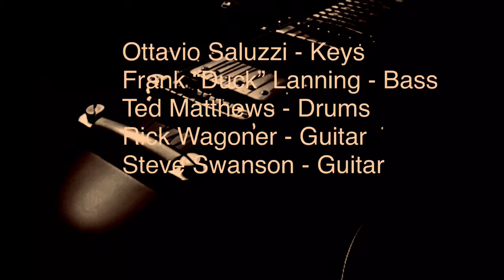Charlotte Blues Jam “Green Onions”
Nothing as funky as big ol green onion. Charlotte Blues Meetup jammers. Moochies 3/24/19.